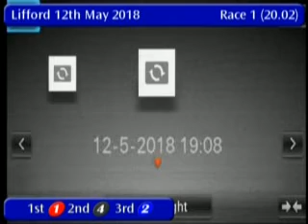IGB - THE LIFFORD OPENER SPRINT 12/05/2018 Race 1 - Lifford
Stadium: THE LIFFORD OPENER  SPRINT
Track Name: Lifford
Date: 12/05/2018
Hour: 20:02

Results

1st    1     ALIEN DAWNING       5/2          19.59
2nd    4     ANDREAS ROCKET      5/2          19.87
3rd    2     WAX AND WANE        5/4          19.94
4th    6     TOWNSEND BROOK      4/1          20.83
5th    3     WAIT FOR MULROY     3/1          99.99
6th    5     HOLLOW SARAHSHAY    5/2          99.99

|LFD_2018_05_12_01